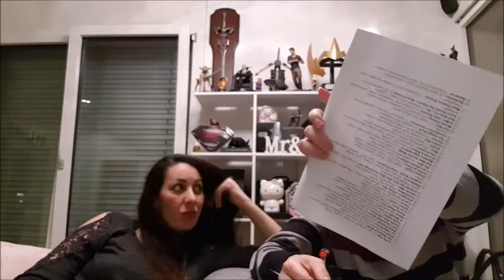A voir en 2018 - 1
une nouvelle année, donc de nouveaux films ...